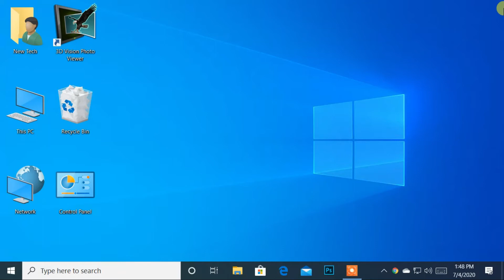How to Find MAC address in Windows 10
A media access control address (MAC address) is a unique identifier assigned to a network interface controller (NIC) for use as a network address in communications within a network segment. This use is common in most IEEE 802 networking technologies, including Ethernet, Wi-Fi, and Bluetooth. Within the Open Systems Interconnection (OSI) network model, MAC addresses are used in the medium access control protocol sublayer of the data link layer. As typically represented, MAC addresses are recognizable as six groups of two hexadecimal digits, separated by hyphens, colons, or without a separator.